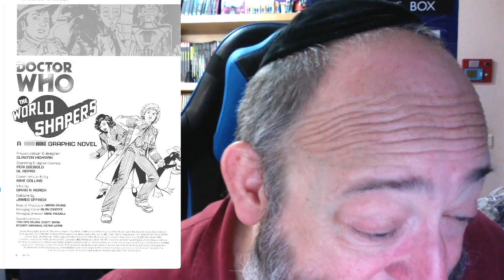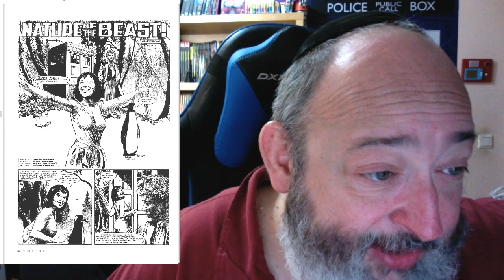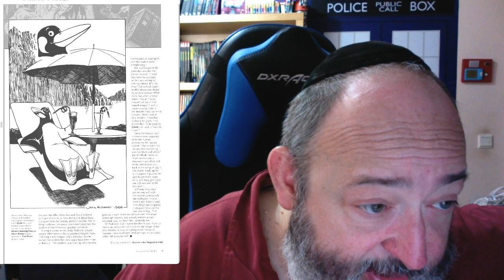Doctor Who Classic Comics: The World Shapers Review - A Voyage Through Great Dr Who Classic Comics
TheFandomMenace DoctorWho RIPDoctorWho DefundTheBBC Torchwood TheRabbiFromAnotherPlanet The Rabbi From Another Planet Presents "Doctor Who Classic Comics: The World Shapers Review - A Voyage Through Great Dr Who Classic Comics”

Tzvi Lebetkin
27 HaGeffen st.
Karney Shomron,
Israel 4485500